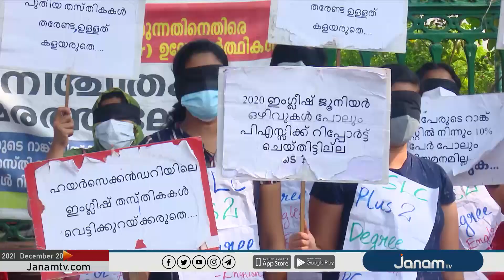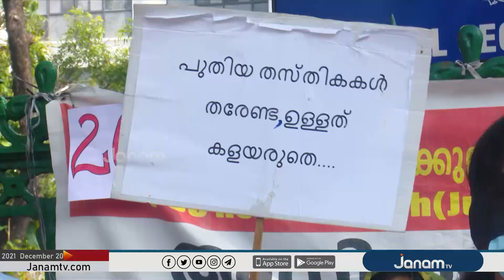റാങ്ക് പട്ടികയുടെ കാലാവധി അവസാനിക്കാറായിട്ടും നിയമനം ലഭിക്കാതെ ഉദ്യോഗാർത്ഥികൾ